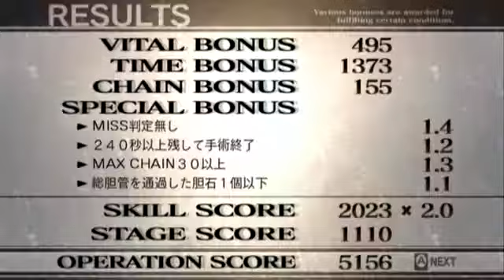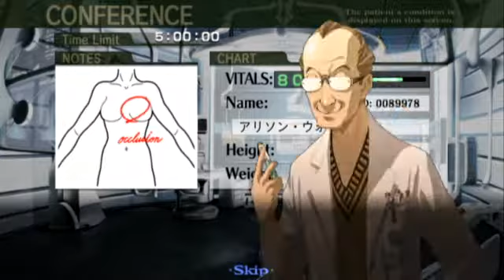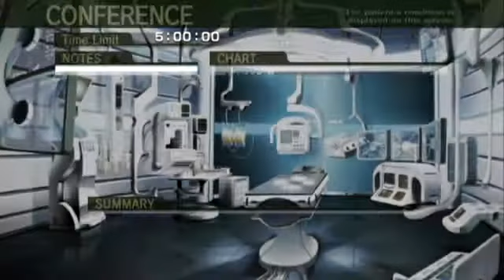Trauma Center: NEW BLOOD 100%(All XS Rank) Speedrun 2h47m9s part 4 of 16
This is a speedrun of Trauma Center: NEW BLOOD.
Cleared all stage in XS Rank at 2h49m7s.

* difficulty: HARD
* cleared operations: 50
* finished save time: 2h49m7s
* number of retry: 5 times
* single segment
* use skip episode